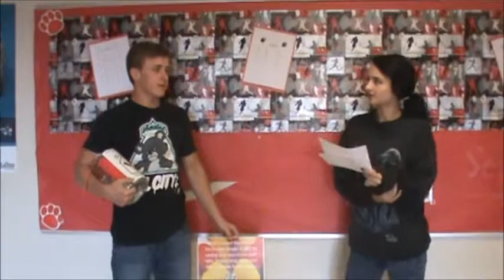Cache High School